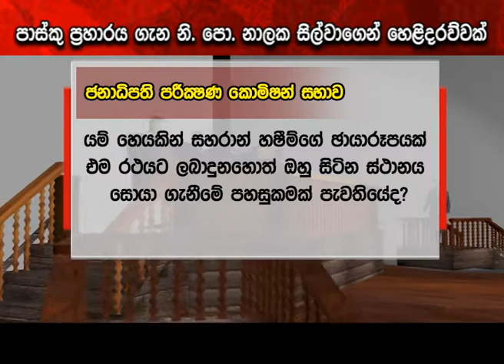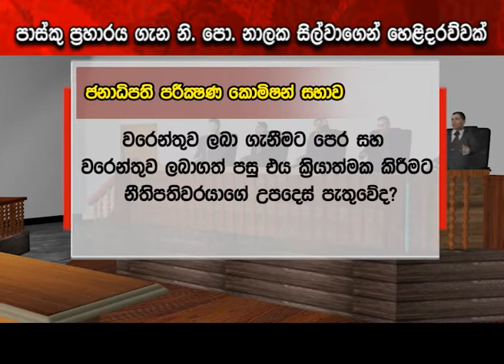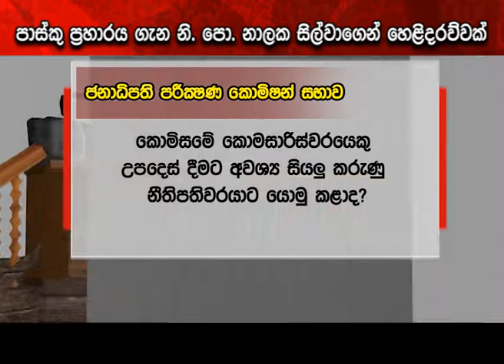පාස්කු ප්‍රහාරය ගැන නියෝජ්‍ය පොලිස්පති නාලක සිල්වාගෙන් හෙළිදරව්වක් | Ru News